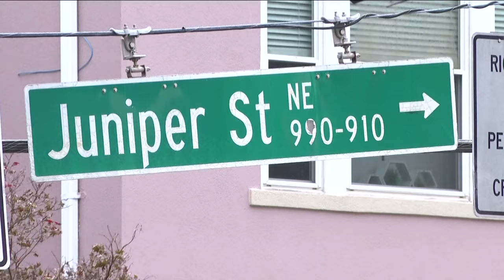Henry's Midtown Tavern set to close at end of month, owner says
Owner Maureen Kalmanson said on Facebook that she had tried to renew the bar's lease, but could not reach an agreement.